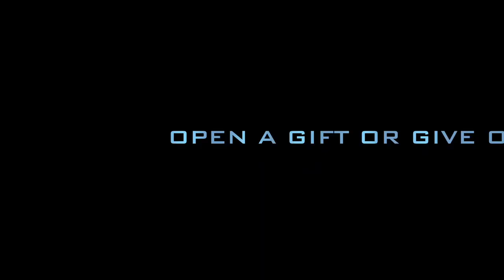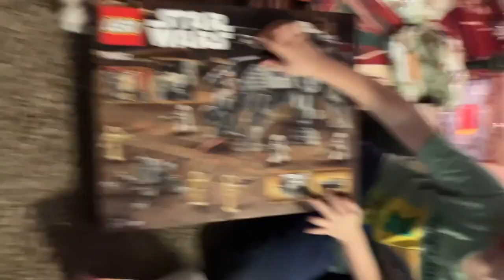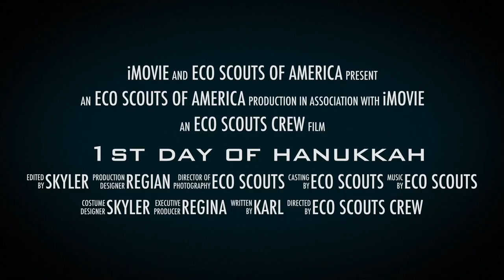Light a Candle the first day of Hanukkah 2023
"You can wish someone a happy Hanukkah by saying chag sameach, which is pronounced [ khag sah-meh-ahkh ]," according to thesaurus.com. "This expression means 'happy holiday.' If you want to make it a bit more Hanukkah-specific, you can say chag Hanukkah sameach, pronounced [ khag khah-nuh-kuh sah-meh-ahkh ], instead."